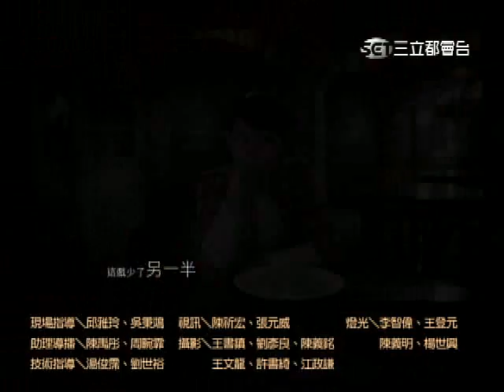【美味的想念】第20集 片尾預告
三立電視最新9點華劇─美味的想念
由李千娜、張勛傑、唐禹哲、是元介、張翰、茵芙、宋紀妍等人主演